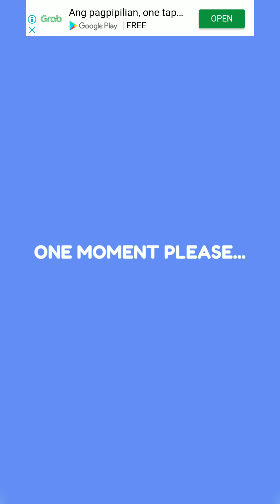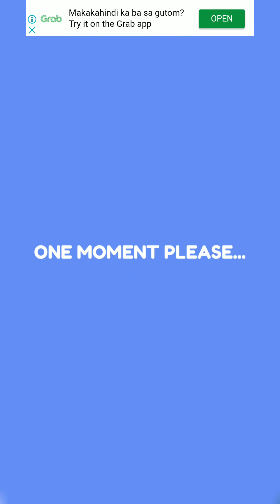Princess Unicorn: Dragon Escape Gameplay Android/iOS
Princess Unicorn: Dragon Escape by KrazyKatzGames, LLC

Take control of Princess Unicorn in an exciting endless racing game, where you have to use your skills to escape from your enemy, the Red Dragon! Pick up items to gain powers to help you on your quest, and collect dragon coins to spend on customizing your unicorn!